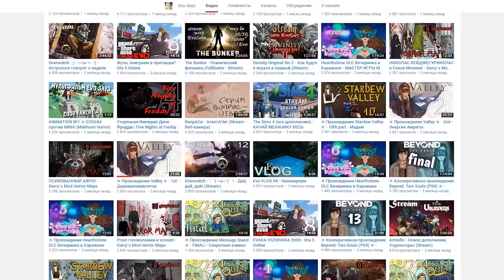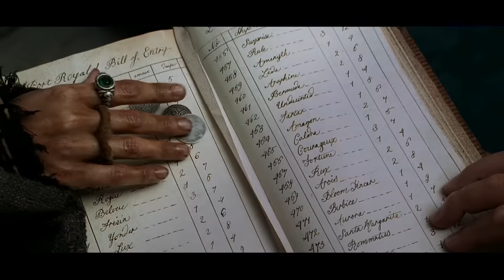10 АКТЁРОВ, КОТОРЫЕ ОТКАЗАЛИСЬ ОТ РОЛИ В ФИЛЬМАХ DISNEY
Возможно Disney это самая мощная студия киноделов в мире, они владеют Pixar, Lucasfilm, Marvel Studios, Маппетами, а так же производят свои собственные и неповторимые фильмы каждый год. Зачастую успех этой компании напрямую зависит от актёров, которые снимаются в их фильмах. Но есть и актёры, которых наверняка мы все любим, но они отказались от участия в картинах от Дисней, о таких артистах я бы и хотел вам рассказать.

Актёры из видео:

1. Роберт Дауни Младший и Джонни Дэпп
2. Билли Кристал
3. Патрик Стюарт
4. Роберт Де Ниро
5. Хоакин Феникс
6. Эмма Стоун
7.  Энн Хэтуэй
8. Лиам Нисон
9. Райан Гослинг
10. Элизабет Олсен